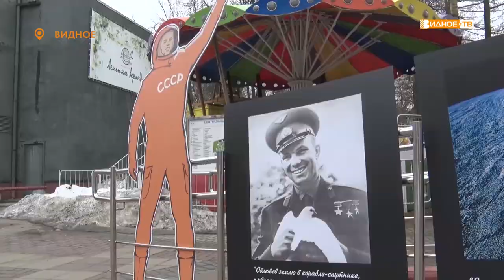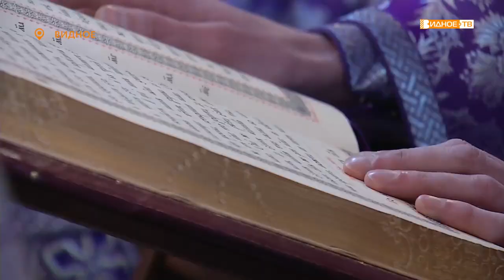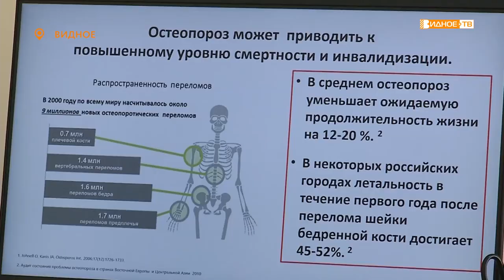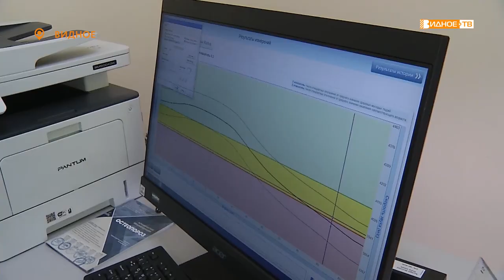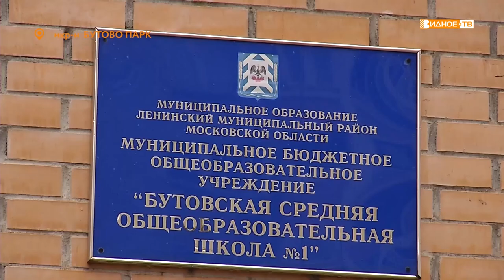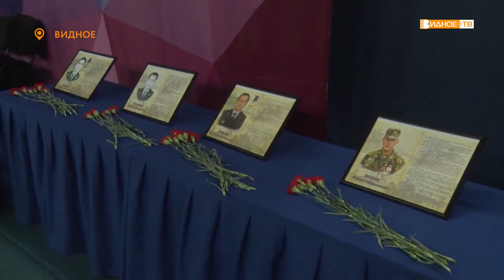Новости телеканала Видное-ТВ (12.04.2022 - вторник)